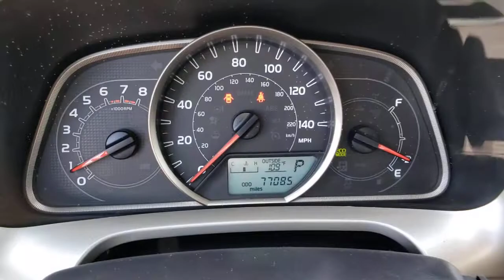2015 TOYOTA RAV4 Las Vegas, Henderson, Boulder City, Willow Branch, Nelson, NV 21T0012A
Magnetic Gray Metallic Used 2015 TOYOTA RAV4 available in Las Vegas, Nevada at Gaudin Ford. Servicing the Henderson, Boulder City, Willow Branch, Nelson, NV area.
2015 TOYOTA RAV4 FWD 4DR XLE - Stock#: 21T0012A - VIN#: 2T3WFREV6FW163841

Gaudin Ford
6625 West Roy Horn Way

Recent Arrival! Clean CARFAX. CARFAX One-Owner. 24/31 City/Highway MPG Black Cloth. Certified.brToyota Details:brbr  * Vehicle Historybr  * 160 Point Inspection (for Toyota Certified Used Vehicles program) 174 Point Inspection (for Toyota Certified Used Hybrids program)br  * Powertrain Limited Warranty: 84 Month/100000 Mile (whichever comes first) from TCUV purchase datebr  * Roadside Assistancebr  * Warranty Deductible: $0br  * Limited Comprehensive Warranty: 12 Month/12000 Mile (whichever comes first) from certified purchase date. Roadside Assistance for 7 Year / 100000 Mile (for Toyota Certified Used Vehicles program) Limited Comprehensive Warranty: 12 Month/12000 Mile (whichever comes first) from certified purchase date. Battery Warranty coverage for 10 years/100000 miles (2020 Hybrid models) or 8 years/100000 miles (Hybrid models prior to 2020) from original date of first use when sold as new. Fuel Cell Vehicle Warranty 8 years/100000 mile (whichever comes first) on key fuel cell components. Roadside Assistance for 7 Year / 100000 Mile (for Toyota Certified Used Hybrids program)br  * Transferable WarrantybrbrbrWe have been serving the community since 1922 we invite you to visit our store and see our large inventory of Cars SUVs and Trucks.brbrAwards:br  * 2015 IIHS Top Safety Pick Top Safety Pick+   * 2015 KBB.com 10 Best SUVs Under $25000   * 2015 KBB.com 10 Best All-Wheel Drive Vehicles Under $25000brGaudin Ford proudly offers our customers home delivery services virtual product presentations and home test drives. Inquire for details.brbrReviews:br  * Roomy interior for people and cargo; strikes a good balance between ride comfort and sure-footed handling. Source: Edmundsbr  * The 2015 RAV4 captures the spirit of freedom that began with the original RAV4 yet breaks new ground in refinement practicality and technology. The traditionally mounted spare now resides under the cargo floor so that the RAV4
Side Impact Beams,Dual Stage Driver And Passenger Seat-Mounted Side Airbags,Low Tire Pressure Warning,Dual Stage Driver And Passenger Front Airbags,Curtain 1st And 2nd Row Airbags,Airbag Occupancy Sensor,Driver Knee Airbag and Passenger Cushion Front Airbag,Rear Child Safety Locks,Outboard Front Lap And Shoulder Safety Belts -inc: Rear Center 3 Point, Height Adjusters and Pretensioners,Front Sport Seats -inc: 6-way adjustable driver and 4-way adjustable passenger seats, 60/40 split, sliding, reclining, fold-flat second-row seats w/height-adjustable headrests and center armrest,Driver Seat,Passenger Seat,Split-Bench Front Facing Rear Seat,Manual Tilt/Telescoping Steering Column,Front Cupholder,Rear Cupholder,Remote Releases -Inc: Mechanical Fuel,Cruise Control w/Steering Wheel Controls,Dual Zone Front Automatic Air Conditioning,HVAC -inc: Underseat Ducts,Glove Box,Driver Foot Rest,Interior Trim -inc: Metal-Look Instrument Panel Insert, Metal-Look Door Panel Insert, Metal-Look Interior Accents and Leatherette Upholstered Dashboard,Full Cloth Headliner,Cloth Door Trim Insert,Urethane Gear Shifter Material,Driver And Passenger Visor Vanity Mirrors w/Driver And Passenger Auxiliary Mirror,Day-Night Rearview Mirror,Full Floor Console w/Covered Storage, Mini Overhead Console and 2 12V DC Power Outlets,Front Map Lights,Fade-To-Off Interior Lighting,Full Carpet Floor Covering,Carpet Floor Trim,Cargo Area Concealed Storage,Roll-Up Cargo Cover,Cargo Space Lights,Instrument Panel Bin, Driver And Passenger Door Bins,Delayed Accessory Power,Outside Temp Gauge,Analog Display,Manual Adjustable Front Head Restraints and Adjustable Rear Head Restraints,Front Center Armrest,2 Seatback Storage Pockets,Seats w/Cloth Back Material,Engine Immobilizer,2 12V DC Power Outlets,Air FiltrationRadio w/Seek-Scan, Clock, Speed Compensated Volume Control, Steering Wheel Controls, Voice Activation and Radio Data System,Integrated Roof Antenna,Wheels: 17 x 7.0J 5-Spoke Superchrome Alloy -inc: caps,Ti